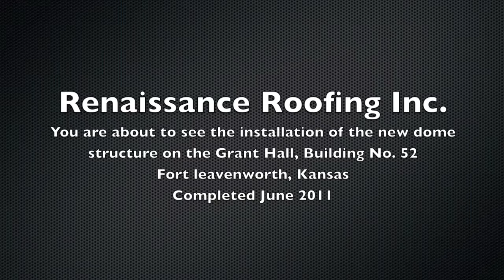Copper Dome Restoration by Renaissance Roofing Inc.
Restoration of Grant Hall Building No. 52 at Fort Leavenworth, Kansas. This project required the removal of the original copper dome structure and the construction of a new copper dome structure and the copper ornaments from the top of the masonry tower. The restoration required skilled craftsmanship to fabricate accurate duplicates of the original architectural sheet metal structures. The video then shows the whole process to place the new dome structure onto the 145 foot masonry tower.